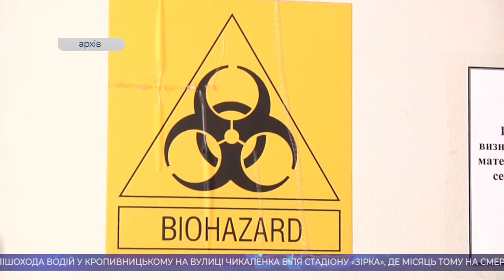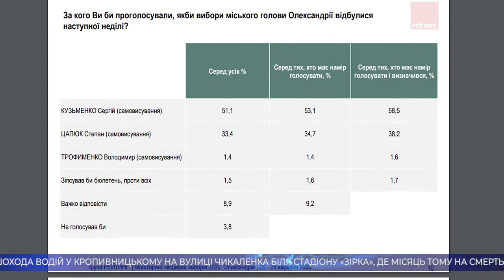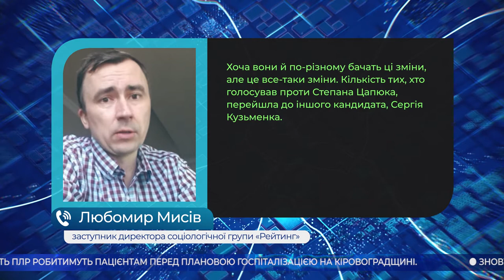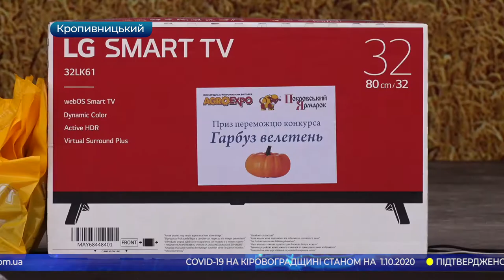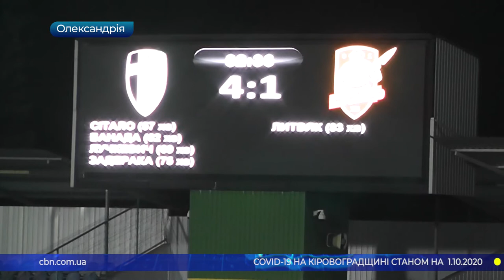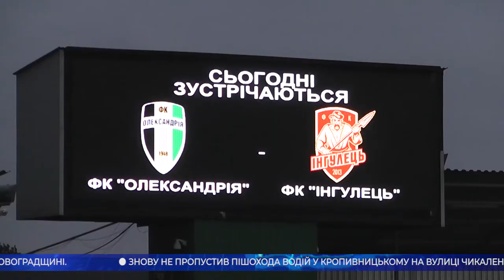Головні новини Кіровоградщини | 1 жовтня 2020 року | телеканал Вітер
У випуску:

* обов'язковий тест на антитіла до коронавірусу пацієнти робитимуть за власний кошт;
* у боротьбі за посаду міського голови Олександрії лідирує Сергій Кузьменко - соціологія;
* нова ДТП за участі двох легковиків сталася на перехресті у Кропивницькому, де ще два дні тому в аварію потрапив тролейбус із пасажирами;
* знову не пропустив пішохода водій у Кропивницькому на вулиці Чикаленка біля стадіону «Зірка», де місяць тому на смерть збили жінку;
* найбільший гарбуз обрали на Покровському ярмарку у Кропивницькому;
* шкільні подарунки отримали діти загиблих на війні військових із Кропивницького;
* перша історична зустріч на вищому рівні відбулася між футбольним клубом «Олександрія» та петрівським «Інгульцем»;